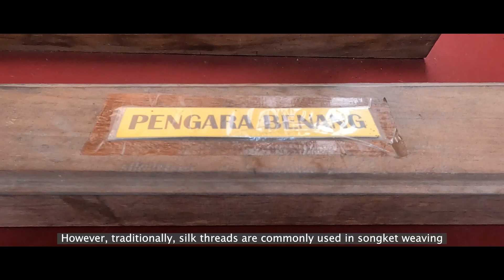Threads of Gold: A Journey Through Malaysia Songket Heritage 1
Final Year Project Interactive Video Documentary
Bachelor Interactive Multimedia Design
UniKL MIIT

You can click on the provided link to explore the Coffee Table Book and scan the QR code within the book for additional information about the documentary -